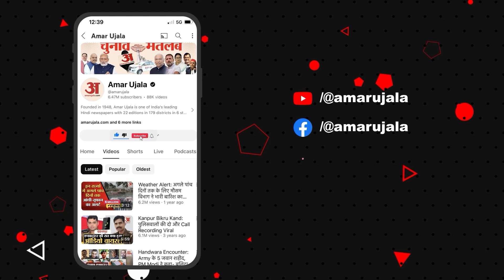Uttarakhand Monsoon Session: तीन दिन गैरसैंण में Dhami Sarkar, विधानसभा सत्र में बहुत कुछ होगा खास